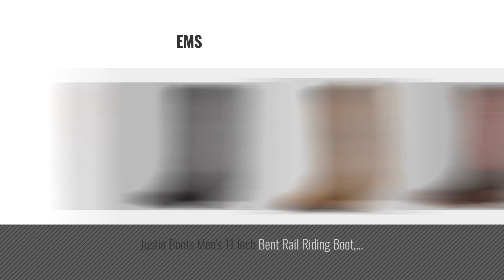Top 10 Western Boots Justin [ Winter 2018 ]: Justin Boots Men's Western Roper Boot,Black Kipskin,11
Black Friday / Cyber Monday Justin Boots Men's Western Roper Boot,Black Kipskin,11 D US by Justin Boots

Black Friday / Cyber Monday Justin Boots Men's U.S.A. 13" Classic Western Boot Medium Round Toe,Bay Apache,11 EE US by Justin Boots

Black Friday / Cyber Monday Justin Boots Men's 13" Western Boot Medium Round Toe,Black London Calf,9 EE US by Justin Boots

Black Friday / Cyber Monday Justin Boots Men's U.S.A. Aqha Lifestyle Collection 13" Remuda Series Boot Wide Square by Justin Boots

Black Friday / Cyber Monday Justin BR760 Men's Navigator Western Boots Size 9D Tan/White by Justin

Black Friday / Cyber Monday Justin Boots Men's 11 Inch Bent Rail Riding Boot, Rough Rider Copper/Soft Topaz, 8 D US by Justin Boots

Black Friday / Cyber Monday Justin Boots Men's Silver Collection 13" Western Boot, Brown, 7.5 W US by Justin Boots